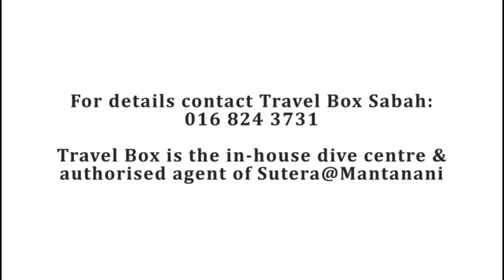Banana boat at Sutera@Mantanani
Fun Banana Boat Ride at Sutera@Mantanani, Mantanani Island, Kota Belud.